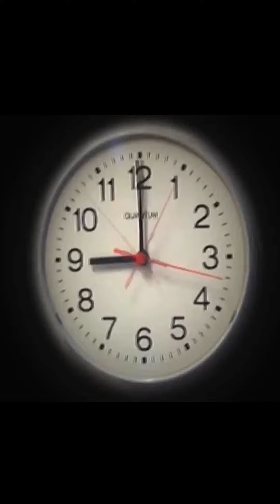لما تعتمد على ابنك انه يجيب هديه عيد الام😠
هدايا عيد الام
هدية لعيد الام
هدية عيد ميلاد الام